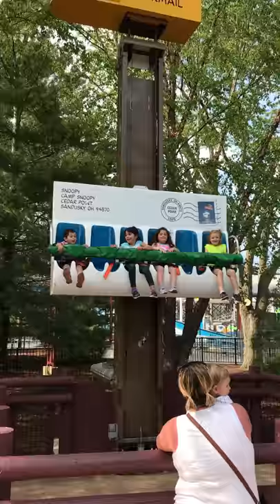Kenzie on Woodstock’s Airmail at Cedar Point